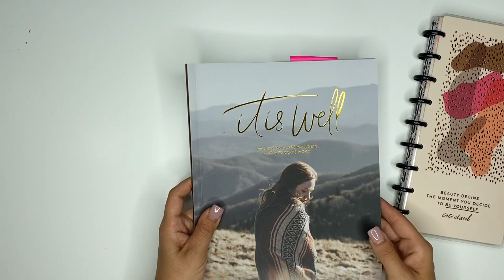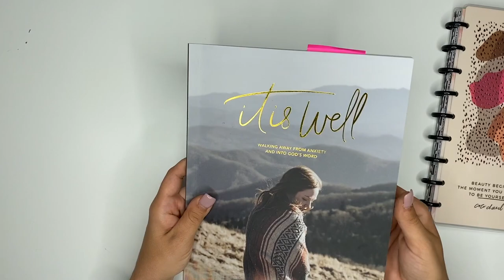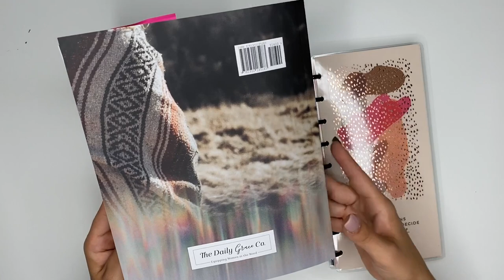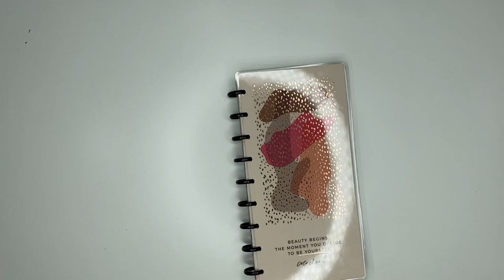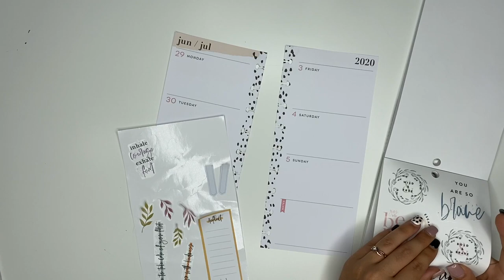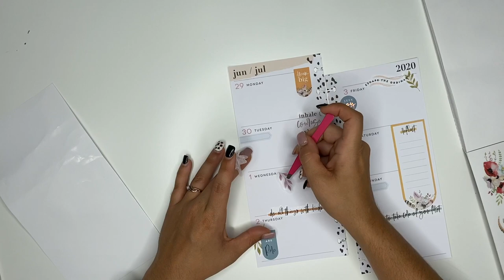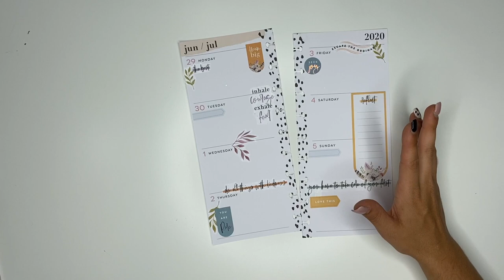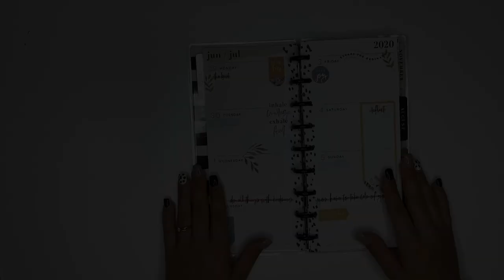Faith Plan With Me | Skinny Classic Happy Planner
As soon as I got this skinny classic planner, I KNEW I had to add it to my lineup and there's no better way to use it than for scripture!